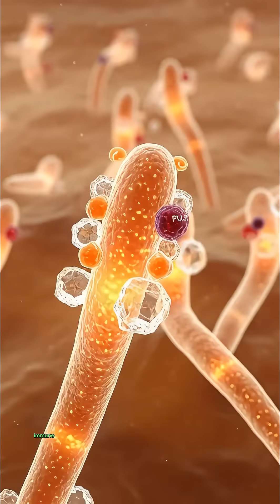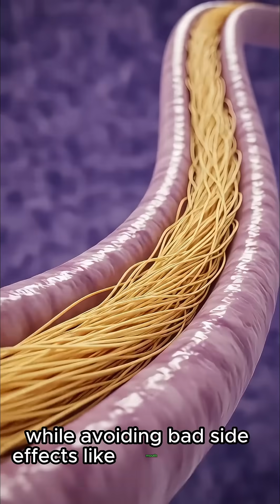What Happens Inside Your Body When You eat Pine-Apple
-What happens when you eat pineapple
-Pineapple benefits
-Pineapple side effects
-Pineapple for health
-Eating pineapple
-Pineapple digestive benefits
-Pineapple immune system boost
-Health benefits of pineapple
-Pineapple superfood effects
-Pineapple nutrition facts
-What pineapple does to your body
-Healthy foods
-Natural remedies
-Anti-inflammatory foods
-Digestive health
-Boost immunity naturally

Ever wondered what happens inside your body when you eat pineapple? 🍍 In this 1-minute educational video,
we explore how pineapple travels through your digestive system and how it affects your organs and overall health.
Pineapple is packed with vitamins, minerals, and digestive enzymes, making it a powerful tropical fruit. But like any food,
it has both benefits and considerations. This video explains:

✅ Good Effects: Supports digestion with bromelain enzymes, boosts immunity with vitamin C, reduces inflammation, and provides essential nutrients like manganese and antioxidants.
⚠️ Adverse Effects: Overconsumption may cause mouth irritation, digestive upset, or allergic reactions in sensitive individuals.
🕒 Long-Term Effects: Regular, moderate consumption can improve gut health, support immune function, and contribute to overall wellness.

Discover how this sweet and tangy fruit interacts with your body at a cellular level and why it’s considered a superfood! 🌿